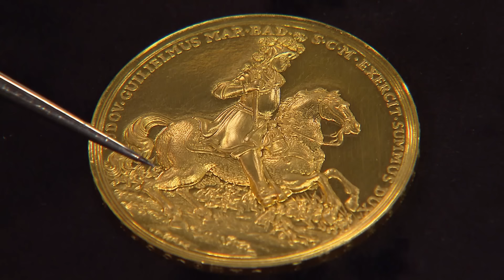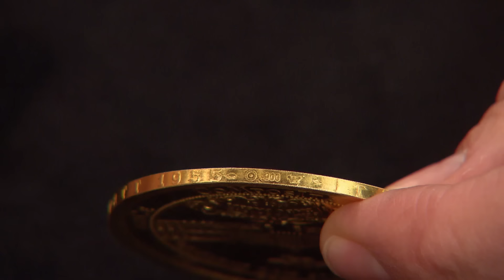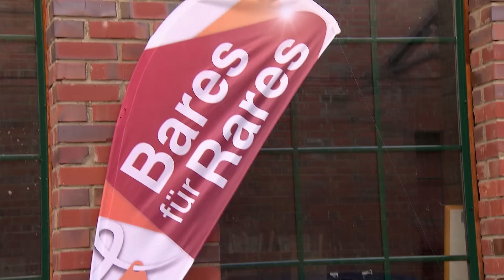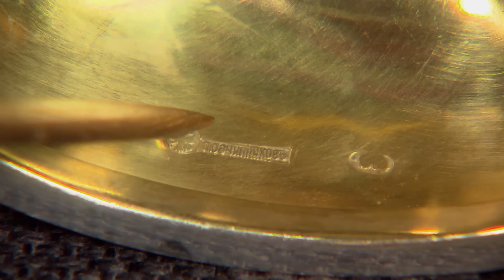Objekte der Begierde! Limitierte Edelmetalle treiben Händler in die Höhe | Bares für Rares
Schon direkt zu Beginn ist Horst Lichter beeindruckt von dem Objekt der Begierde, das der Verkäufer mitgebracht hat und prompt findet er die richtigen Worte: „Mein Gott, was ein Klopper!“ Die Medaille in 900er Gold von 1955 wurde in Erinnerung an den einstigen Marktgrafen von Baden-Baden, einem siegreichen Feldherren, herausgegeben. Mit seinem Wunschpreis für das limitierte Edelmetall liegt der Verkäufer gar nicht so falsch und trifft die Expertise von Dr. Heide Rezepa-Zabel exakt.  Das letzte Wort wird jedoch im Händlerraum gesprochen. Kann die Medaille mit der Bewertung mithalten oder wird sie sogar übertroffen? Das nächste limitierte Edelmetall ist ein Schmuckei aus Silber und wird von Expertin Wendela Horz begutachtet. Das Ei in 875er Silber wurde von Pavel Ovchinnikov, einem berühmten Silberschmied hergestellt, wie die Punze verrät. Auch wenn die Zeit für hohe Preise für russische Waren vorbei sind, kann die Expertin an das Wunschgebot des Verkäufers anknüpfen. Wie sieht es im Händlerraum aus? Das Objekt der Begierde löst jedenfalls auch hier etwas aus – und zwar ein Bietergefecht zwischen Fabian Kahl und David Suppes.

Verlinkung der BfR-Kanäle:
BaresfürRares auf Facebook